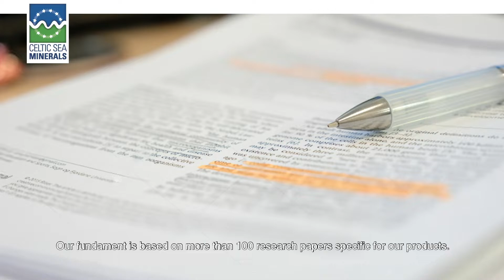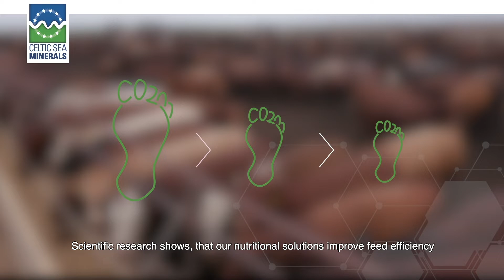Celtic Sea Minerals Animal Nutrition Company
Celtic Sea Minerals was established in 1991 and is worldwide market leader in the research and production of marine minerals. With our dedicated team of people and distributors we export to more than fourty countries.

Over the past 30 years we have applied the science to seaweed. Our fundament is based on more than 100 research papers specific for our products. Fifty of these are published in high-end scientific journals. That is our power of expertise and our foundation in Excellence.

We offer nutritional solutions for animal feed producers, integrators and farmers. We work actively on animal health, animal nutrition and marine mineral research projects. We have a biotechnology centre for nonstop innovation.

We believe the only way to deliver the highest quality is to control every step of the production process, starting at the source. We call this our prime source approach.

We care about our environment. We are committed to lower the carbon footprint. Our mission is to help farmers feed a growing global population in a more natural, ethical and sustainable way. We deliver on this promise by undertaking the most in-depth scientific approach to discover, prove and deliver unique nutritional solutions to today’s key agricultural challenges.